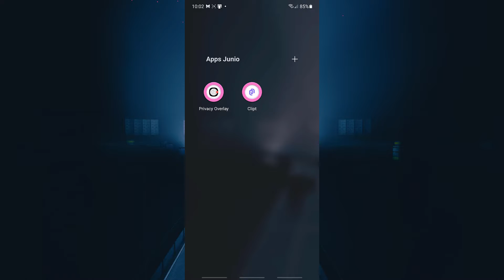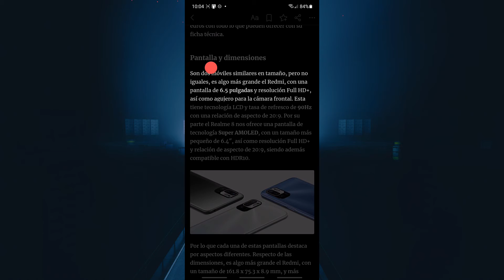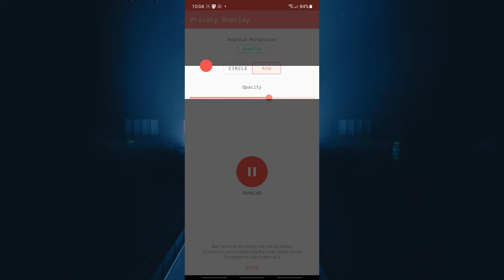Overlay de Privacidad en Android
Usa tu telefono tranquilamente al lado de otra persona